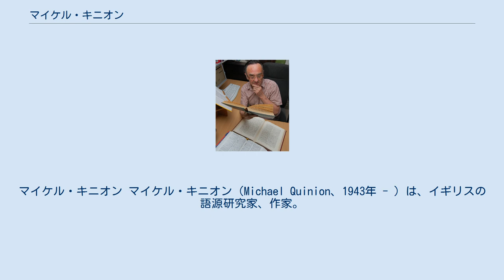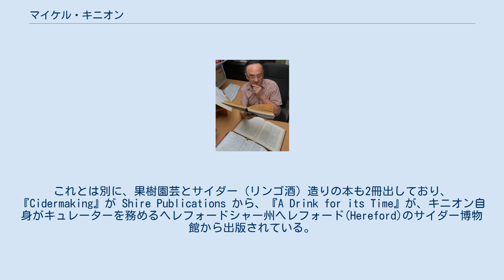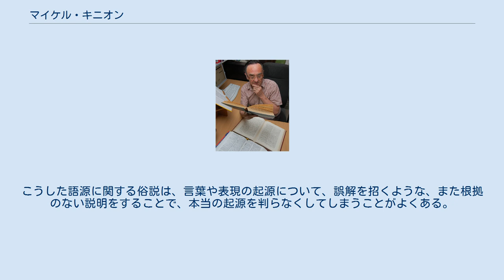マイケル・キニオン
マイケル・キニオン マイケル・キニオン（Michael Quinion、1943年 - ）は、イギリスの語源研究家、作家。
「World Wide Words」という、言語学のためのウェブサイトを運営している。
ケンブリッジ大学で物理学を学び、英国放送協会 (BBC)のラジオ制作部門でスタジオ・マネジャー（日本でいうディレクター）として働いていた。
 キニオンは、『オックスフォード英語辞典』や、1996年に出版された『オックスフォード新語辞典 第2版』に幅広く貢献した。
その後、 接辞（接頭辞・接尾辞）の辞書である『Ologies and Isms』(2002年)や、『Port Out, Starboard Home: And Other Language Myths』(2004年)（米国での書名は『Ballyhoo, Buckaroo, and Spuds: Ingenious Tales of Words and Their Origins』）、『Gallimaufry: A Hodgepodge of Our Vanishing Vocabulary』(2006年) を出版した。
これとは別に、果樹園芸とサイダー（リンゴ酒）造りの本も2冊出しており、『Cidermaking』が Shire Publications から、『A Drink for its Time』が、キニオン自身がキュレーターを務めるヘレフォードシャー州ヘレフォード(Hereford)のサイダー博物館から出版されている。
 キニオンが著作者であり、ウェブマスターとなっているウェブサイト「World Wide Words」は、英語における言葉や言い回しの意味や由来についての情報が集められ、語源、文法、新語、文体、書評など、幅広い問題が取り上げられている。
このサイトでは、世界各地で使われている英語についてイギリスの観点からの研究がなされている。
 「World Wide Words」には、言葉に関する話題、奇妙な言葉、言葉や言い回しの起源についての記事、サイト閲覧者からの質問への回答などの膨大なデータベースがある。
無料の週刊ニューズレターが提供されており、次の週にデータベースへ追加される予定の記事が掲載されている。
データベースでの公開までに余裕があるため、ニューズレターの読者が、追加的な考察や論評を寄せることもあり、その一部は最終的にデータベースで公開される記事に盛り込まれることもある。
 キニオンが記事の中で繰り返し取り組んでいるのは、民間語源への批判である。
こうした語源に関する俗説は、言葉や表現の起源について、誤解を招くような、また根拠のない説明をすることで、本当の起源を判らなくしてしまうことがよくある。
キニオンの著作『Port Out, Starboard Home: And Other Language Myths（Ballyhoo, Buckaroo, and Spuds: Ingenious Tales of Words and Their Origins』では、そのような誤った語源説の例が多数扱われている。